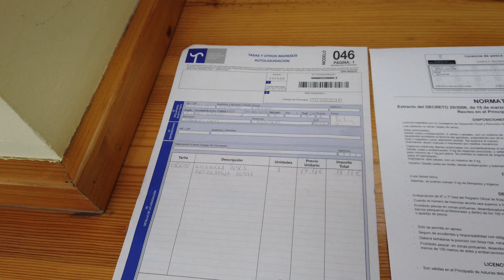Španělská povolenka na ryby v moři 24 11 2020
Jak si ve Španělsku koupit povolenku na ryby v moři.
  Pokud se Vám maše příspěvky líbí dejte odebírat a nepříjdete již o žádný další.